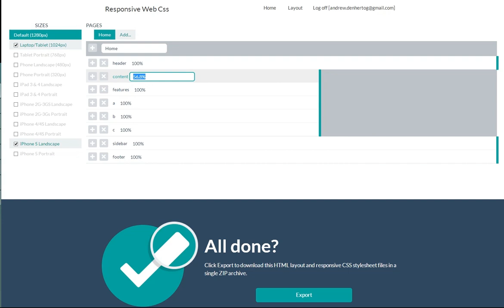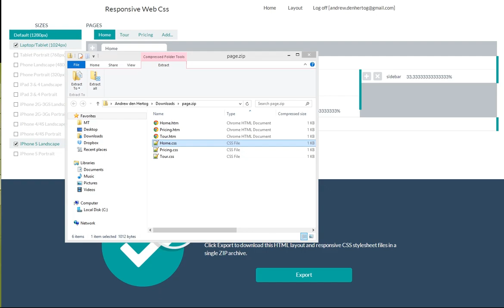Creating Websites with Responsive Web CSS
Find out how to layout your website to cater for different device sizes so they look great every time with a simple to use page generator by Responsive Web Css.

This tutorial shows how to instantly make beautifully responsive web pages without the need for bloated frameworks, or having to learn restrictive grid systems.

Music: "Give our dreams their wings to fly" - Tim McMorris